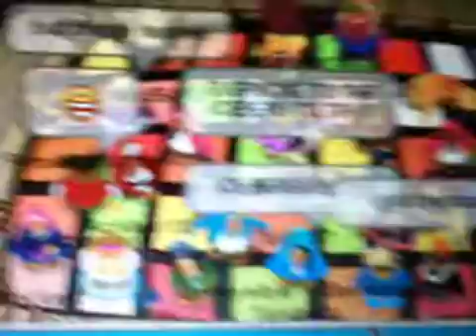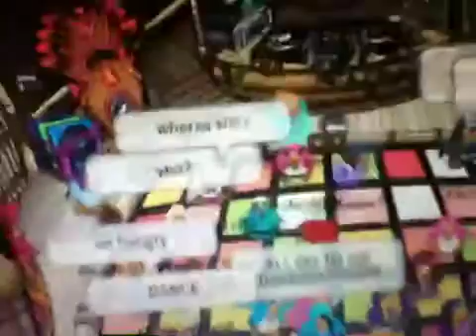CP dance party